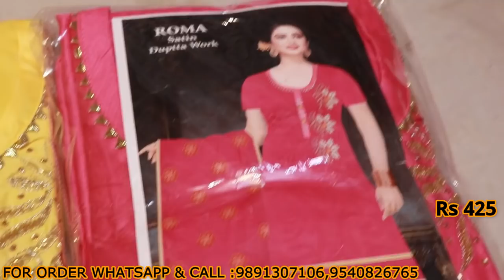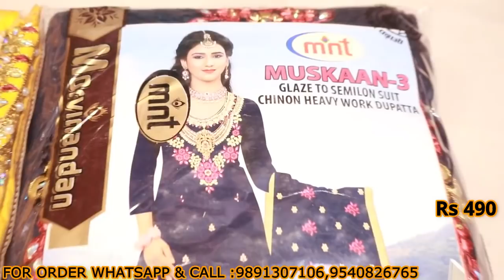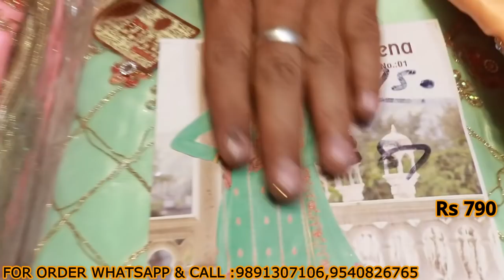9891307106 मार्च महा सेल ऑफर 2 हजार वाला सूट 75 रु में लूट लो , घर बैठे सूट मिलेगे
Shop Name & ph no
Vikas textile 1077 a kucha natwa Chandni Chowk Delhi 6 ground floor shop
Second floor kucha natwa Chandni Chowk Delhi 6
Whatsapp Ph No. 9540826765, 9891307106
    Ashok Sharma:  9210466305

4g recharge plans

Sid talk

Sidtalk

6 paise per minute

Airtel Rs.598

Airtel Rs.1498

365 days

Jio recharge

Jio plan

Jio Rs.555

Jio Rs.1299

Jio recharge

Hu0026M plus

Hu0026m

Suit wholesaler

Chandni chwo

Arihant textile

Delhi

Market

Suit